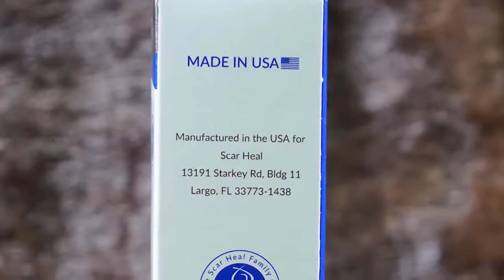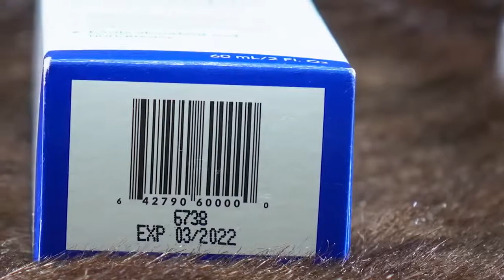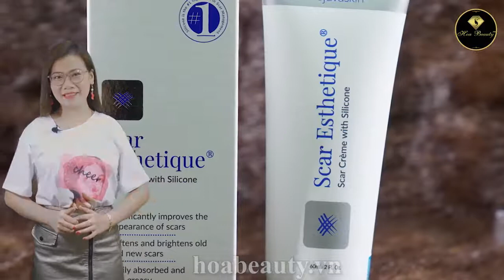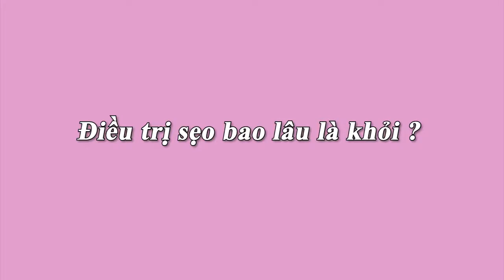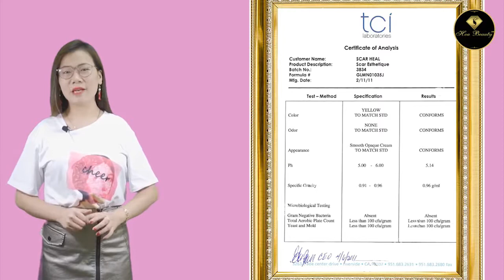Review Kem Trị Sẹo Scar Esthetique Hot Nhất Thị Trường | tinh dầu hoa anh thảo loại nào tốt